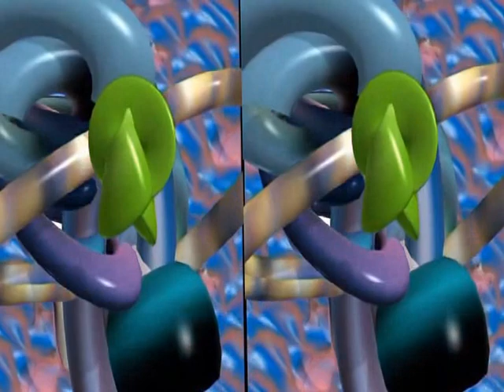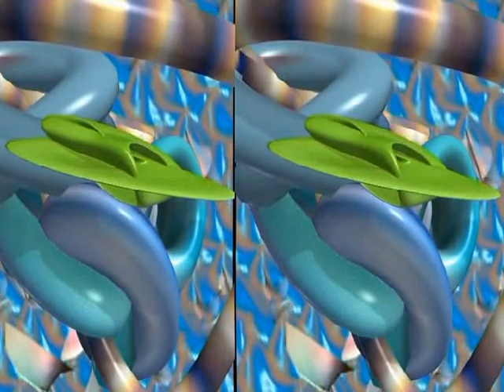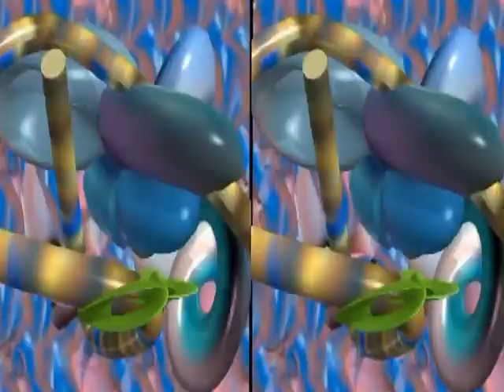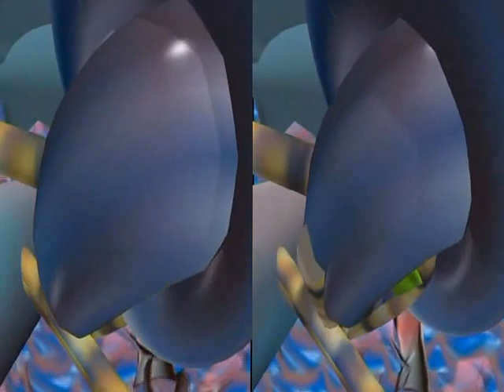crema idratante per giovanilisti d'assalto - 3d side by side for Television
cortronico astratto tridimensionale nel formato 3d side by side for Television (Computer Peripheral Class), finito nel mese di maggio 2014, con la musica di Roberto Zanata.